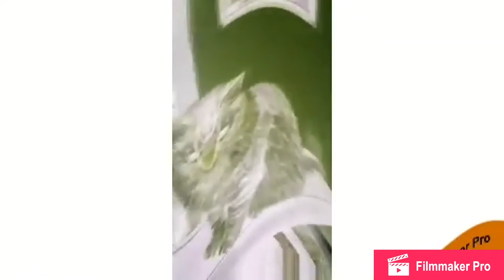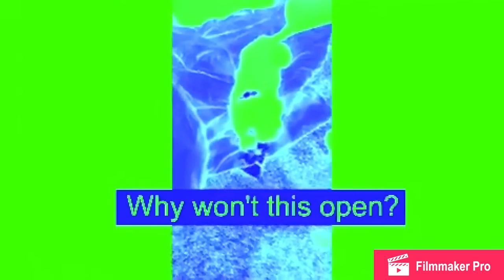Fuzz Cleaners Commercial Effects Round 1 vs Me and Everyone